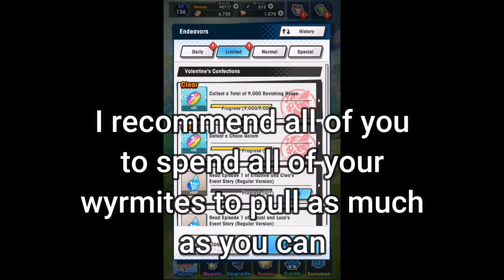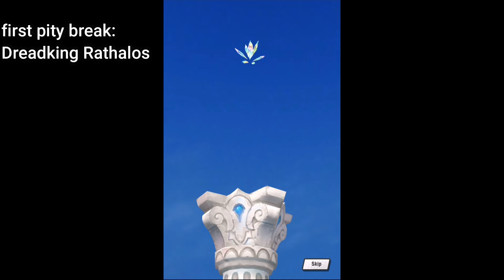One more time for Hunter Sarisse - Dragalia Lost x Monster Hunter gacha part 3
Using whatever wyrmites and diamantium i can gather to get Hunter Sarisse.